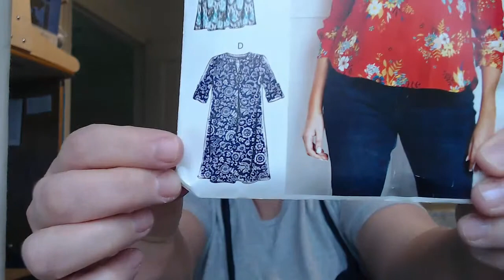Jenn Jiggles May 9 2019 - Gotta Love Socks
Coffee has nothing to do with today episode...